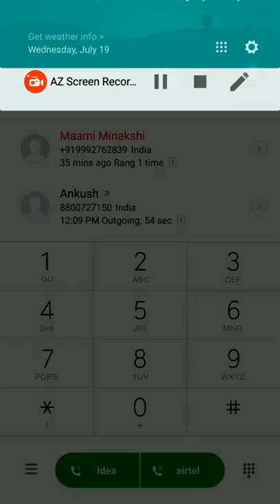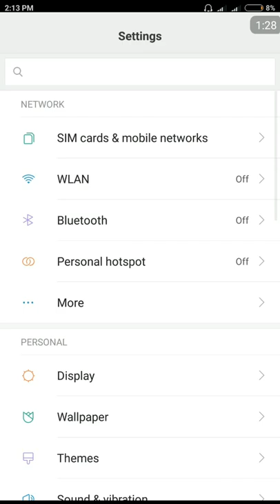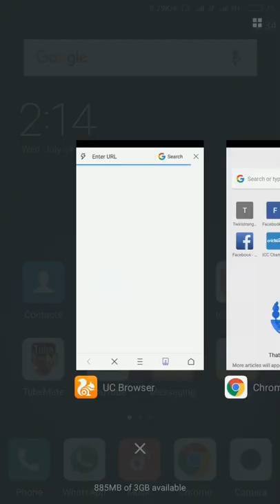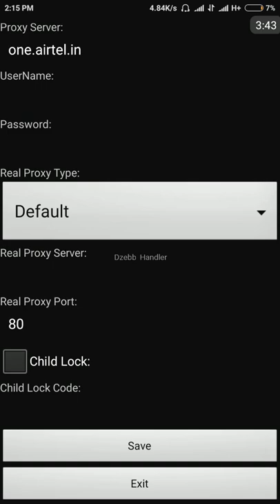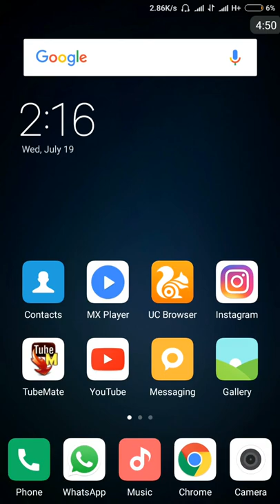Airtel Unlimited Internet trick UC handler ~~Proof Added~~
Namashkar dosto

In this video i will tell you that how you can use Airtel trick for unlimited Internet By using UC handler

Connect to our social websites and get the latest updates

4-connect to our whats app broadcast service -     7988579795